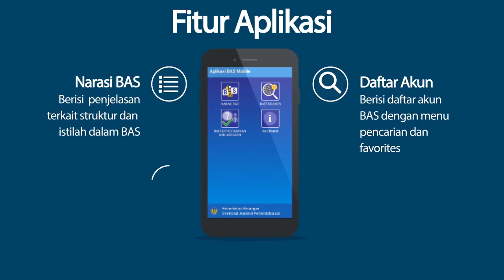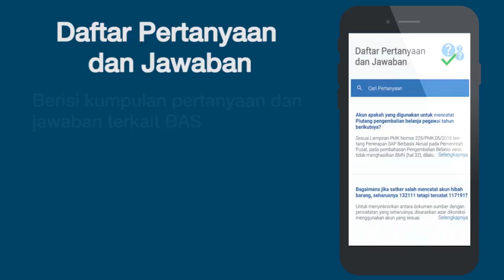Tutorial BAS Mobile App